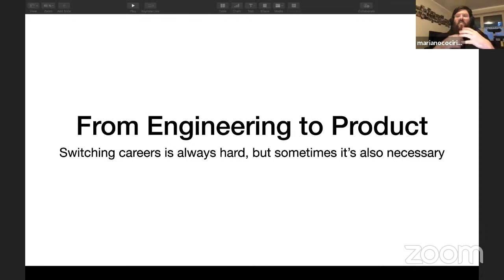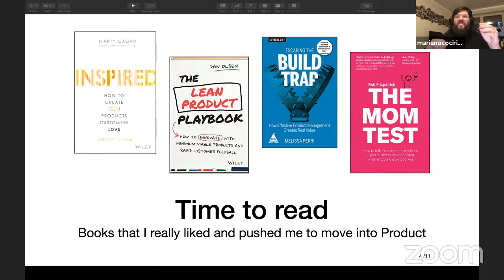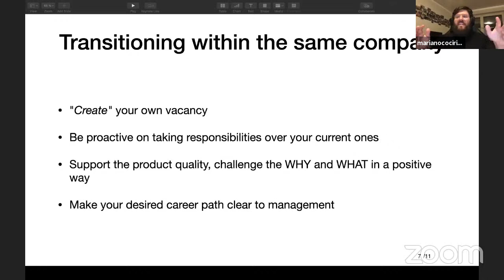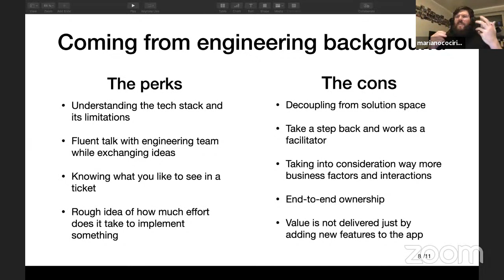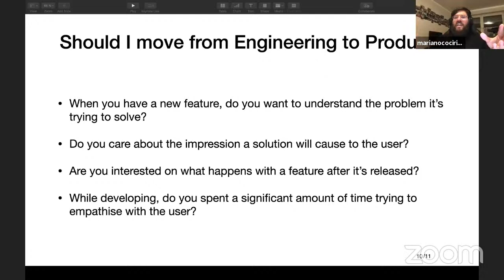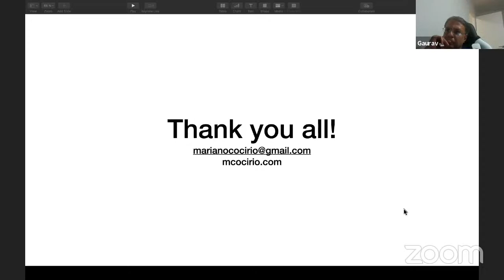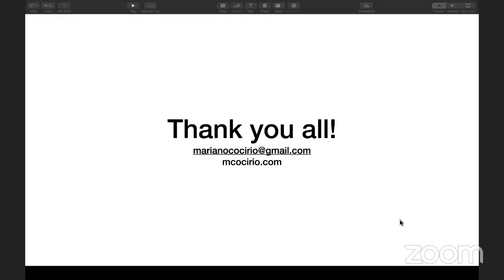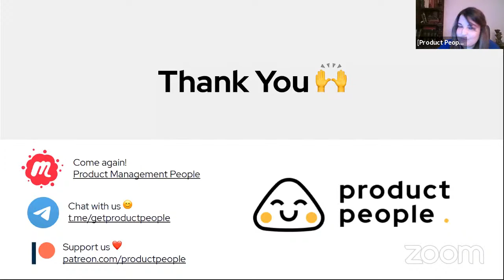👩🏼‍💻👨🏽‍💻 From Engineering to Product Management with Mariano Fernández Cocirio, PM at Medbelle